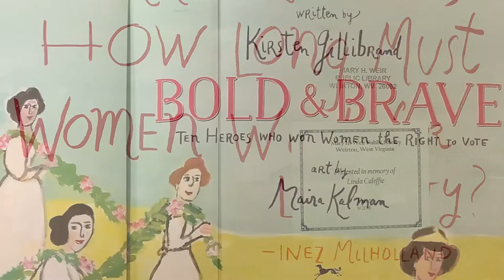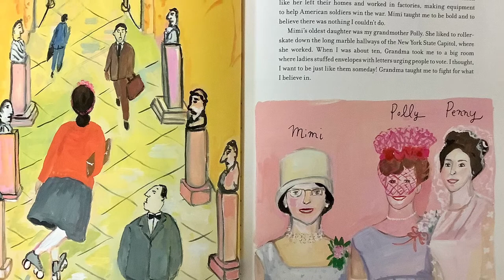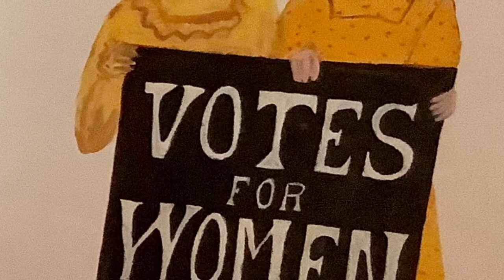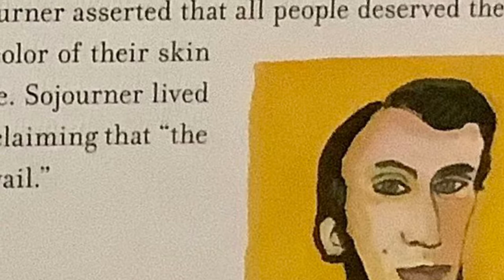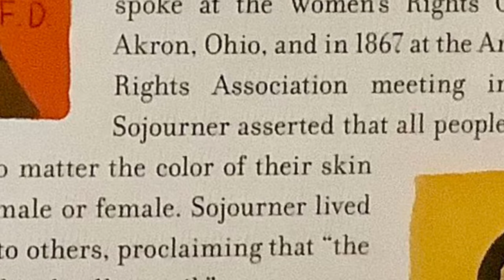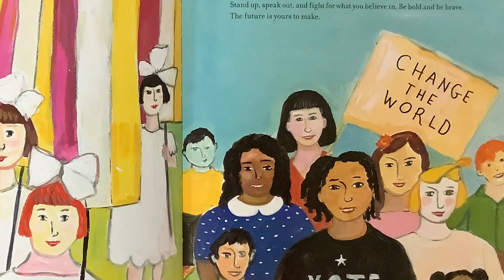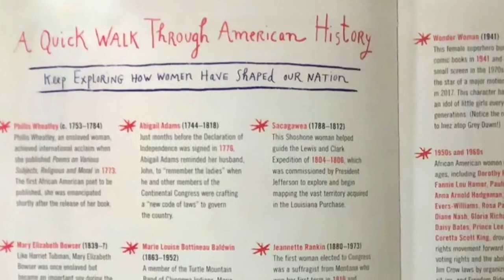Bold and Brave (Kirsten Gillibrand) 3/24/21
WEIR Reading Virtual Story Time
Women's History Wednesday 3/24/21
Bold and Brave (Kirsten Gillibrand)